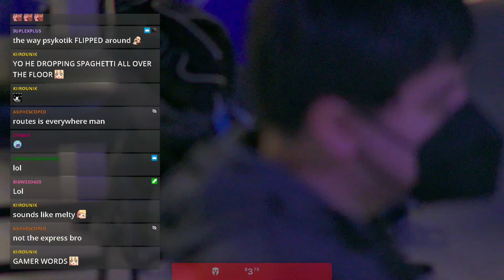BlazBlue Central Fiction | Top 6 | VSB Main Stage Saturday #53 | Feat. Psykotik, Kyros, LouieAlu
⏰ Time stamp:
🎬 0:00 - Intro
🎬 2:08 - Drunk Suika Ibuki vs Process
🎬 8:35 - LouieAlu vs Process
🎬 18:40 - Psykotik vs Kyros
🎬 32:10 - Jive Turkey vs LouieAlu
🎬 45:07 - Kyros vs LouieAlu
🎬 55:58 - Kyros vs Psykotik